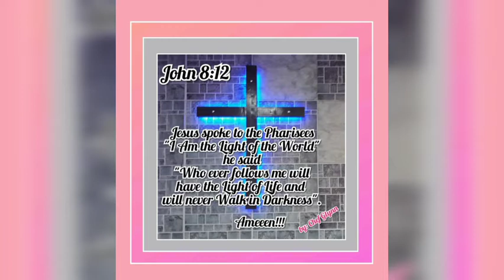MATCHA CHEESECAKE DECORATING///My MATCHA Cheese cake///howto matchacheesecake///29 October 2020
Learn how to decorate simple decorations of matcha Cheesecake in this video. If you love my video please don't forget to hit the like and share and ring the bell for notification for my upload videos and most dont forget to subscribe my channel.

GOD Bless us all always in
JESUS name Ameeen!!